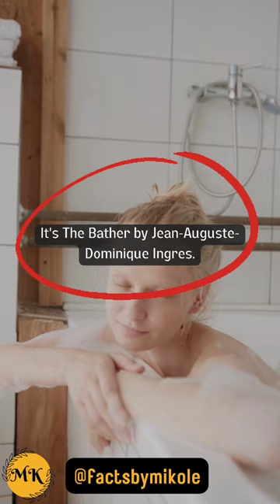Art Quiz Show: Unveiling the Neoclassical Tranquility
Welcome back to our Art Quiz Show! Today, we're diving into a serene scene of neoclassical tranquility. A woman bathes in a peaceful setting, her quiet reflection captured in time. Can you guess the artist behind this masterpiece? Here are your hints: 'Neoclassical tranquility' and 'Bathing beauty'. Remember, no spoilers in the comments! Let's see who can decode these clues and name the artist first.

"The Bather," also known as "La Grande Baigneuse," is a celebrated painting by French Neoclassical artist Jean-Auguste-Dominique Ingres. Created in 1808, the painting depicts a woman in the midst of her bath, a theme that was quite popular in the Neoclassical period. The woman is presented in a serene and tranquil setting, her body gracefully twisted in an elegant pose that showcases Ingres' mastery of form and line.

The painting is renowned for its smooth finish and the delicate rendering of the bather's skin, which contrasts with the rich, vibrant colors of the drapery and the intricate details of the background. The bather's face is turned away from the viewer, adding a sense of mystery and modesty to the scene.

Ingres' "The Bather" is a testament to his unique style that, while rooted in classical traditions, also paved the way for the expressive distortions of form seen in modernist art. The painting is currently housed in the Louvre, Paris, and continues to be admired for its timeless beauty and tranquility.